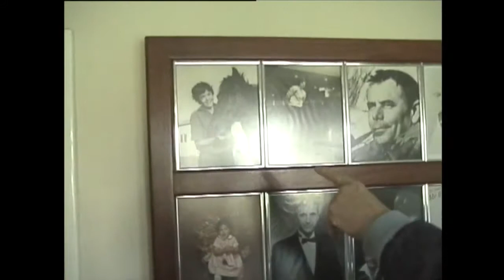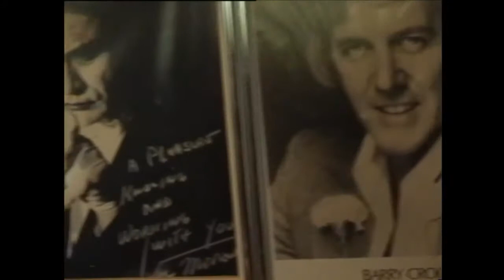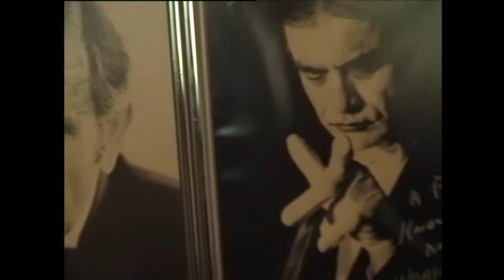Mike Dorsey The Ultimate Storyteller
Mike Dorsey (1930 – 24 October 2014) was an English-born Australian theatre and television actor and publicity officer and tour manager for the Rolling Stones in the mid 60's. He was best known for his 1970s television soap opera roles of Reginald "Daddy" MacDonald in Number 96, and Sir Clifford Langley in The Young Doctors. Mike married his lifelong partner, Pamela Borain, at their property in Baldivis on 18 April 2010, aged 84 where they lived until he died peacefully at Rockingham General Hospital on Friday 24 October 2014. A world class raconteur.